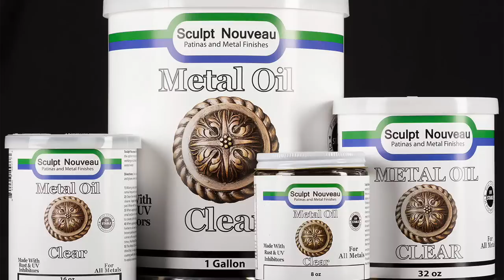خطر زيوت القلي والتحمير | سم الزيوت النباتية | انت تأكل زيت سيارات وليس زيت طعام ☠️☠️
خطر زيوت القلي والتحمير  وهل زيت الافوكادو افضل زيت نباتي او سم الزيوت النباتية وماهي اضرار زيت دوار الشمس او اضرار زيت عباد الشمس و البدائل الامنة للقلي والتحمير وهل زيت الطعام هو زيت الماكينات ونسبة اوميجا ٦ الى اوميجا ٣ في الزيوت النباتية وهل زيت الافوكادو من افضل الزيوت النباتية
الزيوت_ النباتية
قناة اكل وشرب تقدم لكم نصائح عن الغذاء الصحي وافضل الطرق للحصول على الطعام الصحي وطبخ الاكل الصحي وكذلك كل شيئ عن اواني الطهي الصحية وانواع اواني الطبخ الصحية و
ادوات المطبخ و الاجهزة المنزلية واجهزة اعداد الطعام .